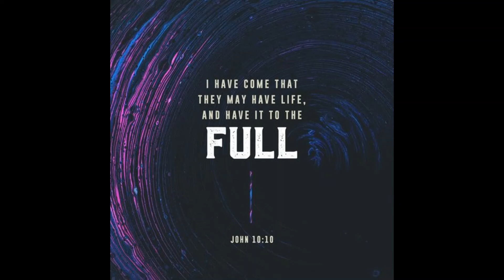Living A Full And Abundant Life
Christ Universal Church
"Impacting Our World with the Love of Christ"